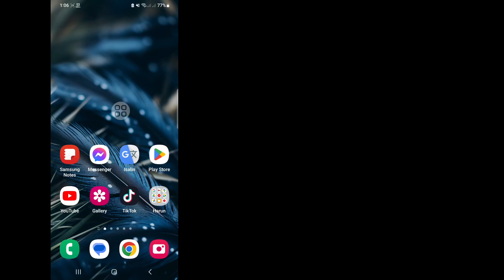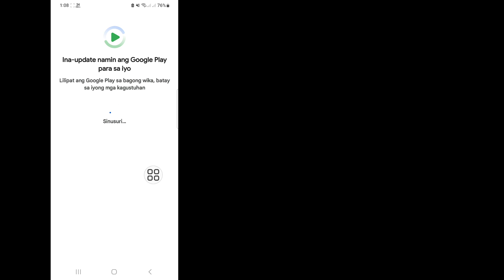Ayusin Ang Pag-download ay Hindi Nakumpleto Pakisubukang muli ibang pagkakataon sa WhatsApp (2024)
Android School

Ayusin Ang Pag-download ay Hindi Nakumpleto Pakisubukang muli sa ibang pagkakataon sa WhatsApp (2024)

Panatilihin ang Panoorin ang Video hanggang ent, Ito ay Napakasimple At Madaling Paraan.
Ang Video na Ito ay Para Sa Iyo. Panoorin Ang Buong Video Nang Hindi Nilalaktawan Kung Hindi, Hindi Mo Maiintindihan ng Maayos. Kung Mayroon kang Anumang Mga Kahilingan sa Tutorial, Ipaalam sa Akin Sa Mga Komento!  Gagawin Ko Para Sa Iyo Sa loob ng 1 Araw.

 6 na Paraan para Ayusin ang Nabigo ang Pag-download sa WhatsApp

 Paraan 1: Suriin ang Koneksyon sa Internet.

 Paraan 2: Suriin ang Petsa at Oras.

 Paraan 3: I-update ang WhatsApp.

 Paraan 4: I-clear ang Cache at I-clear ang Data.

 Paraan 5: I-verify ang Micro SD Card Space.

 Paraan 6: Nakatakda ba ang Micro SD Card sa Read-Only.

 Mga Tip sa Bonus: Tool sa Pamamahala ng Data ng WhatsApp.

 Bakit hindi gumagana ang aking pag-download sa WhatsApp?,

 Paano ayusin ang hindi mai-install ang WhatsApp?,

 Paano ayusin ang hindi ma-download mangyaring hilingin na maipadala ito sa iyo?,

 Paano ayusin ang zero KB sa WhatsApp,

 kung paano ayusin ang pag-download ay hindi nakumpleto sa whatsapp,

 hindi nai-download ang whatsapp,

 Nabigo ang pag-download ng whatsapp android,

 paano ayusin ang problema sa hindi pag-download ng larawan sa whatsapp,

 kung paano ayusin ang pag-download ay hindi makumpleto mangyaring subukan muli sa ibang pagkakataon,

 kung paano ayusin ang pag-download ng whatsapp ay nabigo,

 larawan na hindi nagda-download ng whatsapp,

 Hindi nakumpleto ng pag-download ang whatsapp,

 Nabigo ang pag-download ng whatsapp,

⏩Hastag.

❤️Salamat Sa Pagsama sa Amin.